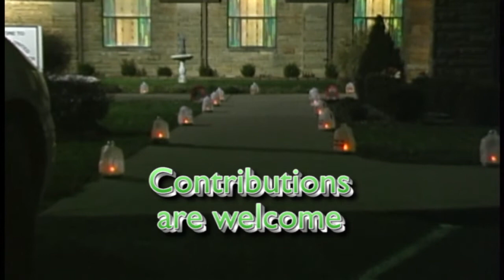LUMC Luminaries Christmas Eve